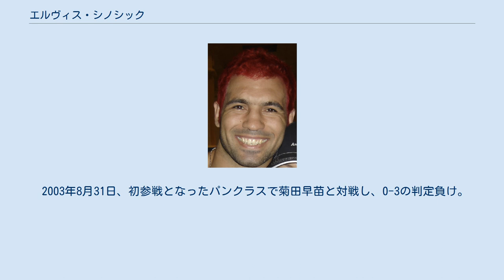エルヴィス・シノシック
エルヴィス・シノシック（Elvis Sinosic、1971年2月13日 - ）は、オーストラリアの男性総合格闘家。
ニューサウスウェールズ州キャンベラ出身。
シノシック・ペロシュ・マーシャルアーツ所属。
テコンドー黒帯。
 マチャド柔術、ムエタイ、柔道、テコンドー、カポエイラなど様々な格闘技を経験。
1997年に総合格闘技デビュー。
格闘家になる前は経理会社でIT部門を担当していた。
 2000年12月10日、K-1 WORLD GP 2000 決勝戦に参戦。
総合格闘技ルールのスーパーファイトでフランク・シャムロックと対戦し、判定負け。
 2001年2月23日、UFC初参戦となったUFC 30でジェレミー・ホーンと対戦し、腕ひしぎ三角固めで一本勝ち。
 2001年6月29日、UFC 32の世界ライトヘビー級タイトルマッチでティト・オーティズと対戦し、グラウンドの肘打ちでTKO負けを喫し王座獲得に失敗した。
 2002年7月、世界柔術選手権に出場、茶帯レーヴィ級と茶帯アブソリュート級でともに1回戦敗退。
 2003年8月31日、初参戦となったパンクラスで菊田早苗と対戦し、0-3の判定負け。
 2007年4月21日、UFC 70でマイケル・ビスピンと対戦し、パウンドでTKO負け。